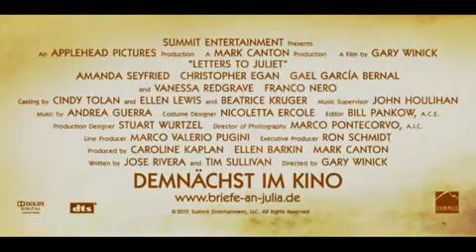Briefe an Julia HD Trailer